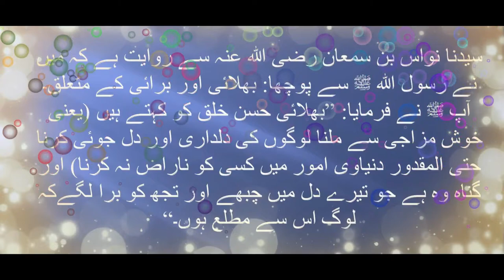Islamic Good Morning status Hadees status